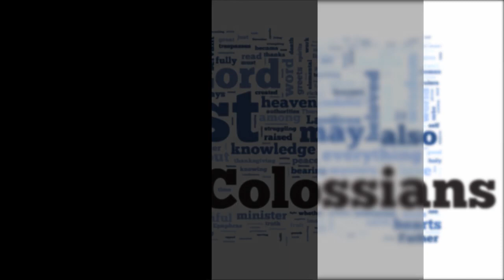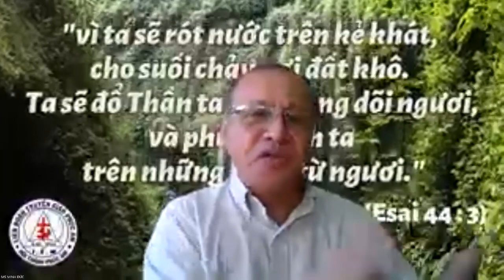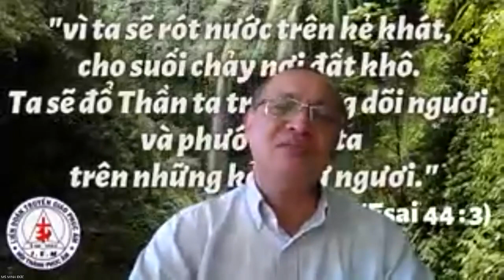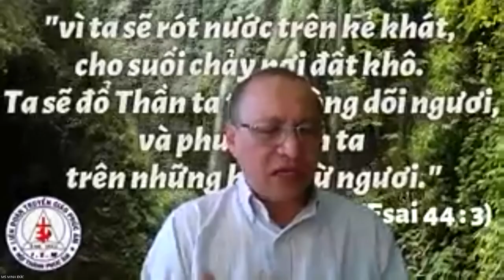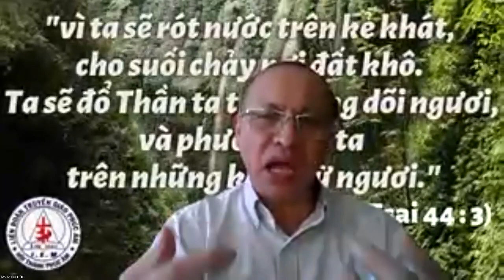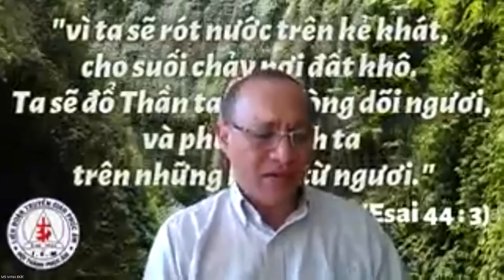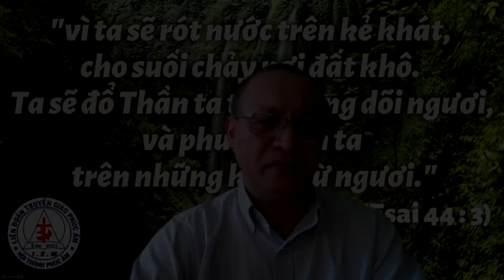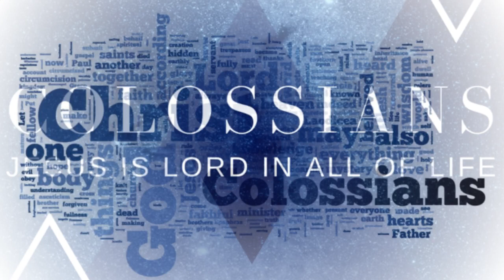SỰ SỐNG ĐẮC THẮNG - COLOSE 2: 8-15 - MS Mary Thou - TĨNH NGUYỆN 28.11.22' - LIÊN ĐOÀN TRUYỀN GIÁO PÂ